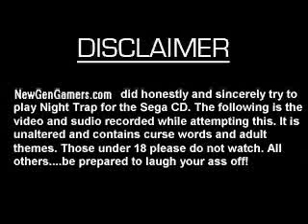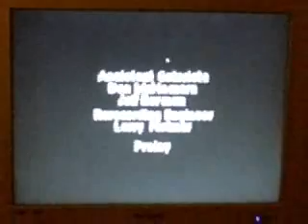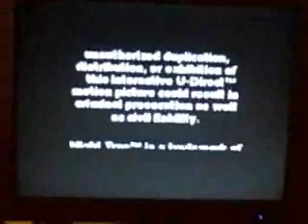Ray's Retro Review - Night Trap Part 3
A narrated look at a terrible Sega CD game. We tried to take these FMV games serious, but they suck so we just had fun. This is the finale to our second attempt. Tom Zito's 'classic' presented by NewGenGamers.com's Ray, Ron, Ducky, Jared, and Jeff.